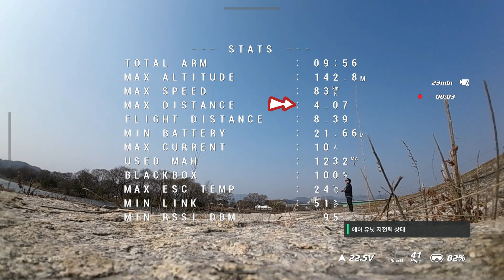FPV 5inch midrange test for longrange 07(4km)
Red Alert  1:57
MAX distance  2:30  / 4.07 km
RX LOSS  3:59

Changes from previous tests
- Vega 6s 2200 mah 70c :  348g

Previous tests

- Speedybee m5 v2 : 442.4g
- dogcom 6s 1850 mah 150c :  297.4g
- Total weight : 739.8g
- Lumenier AXII Duality HD 2.4/5.8GHzDual-Band Antenna
- Betaflight 4.5 rc2
- no stabilized

speedybee m5 v2 5"
speedybee f7 v3 stack
emax eco 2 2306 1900kv
ethix s4 prop
dji o3 air unit(original antenna)
radiomaster rp3 rx
foxeer m10q 180 gps
dogcom 6s 1300 mah
dji goggles 2 bandwidths  40MHz
radiomaster tx16s mk2 + external radiomaster ranger micro 2.4g elrs( 250hz set)
pid: supafly freestyle 5" medium fastspeedybee m5 v2 5" Mid range test
ethix s4 prop
radiomaster rp3 rx
dogcom 6s 1300 mah 120c
pid: supafly freestyle 5" medium fast